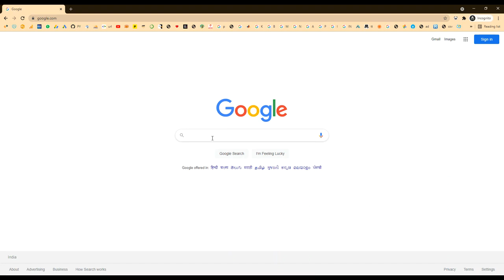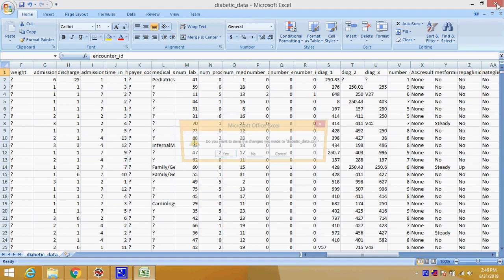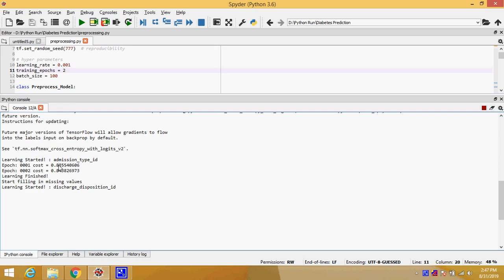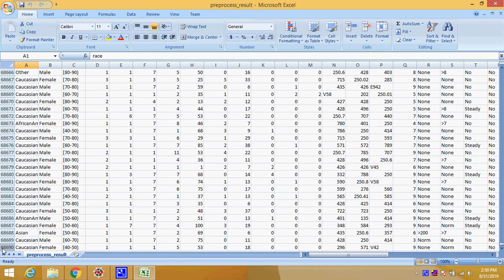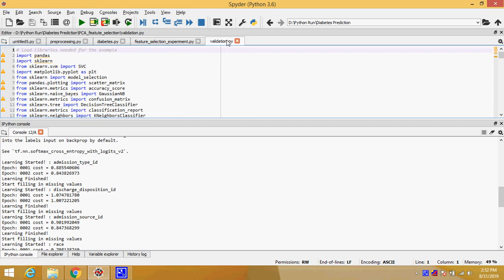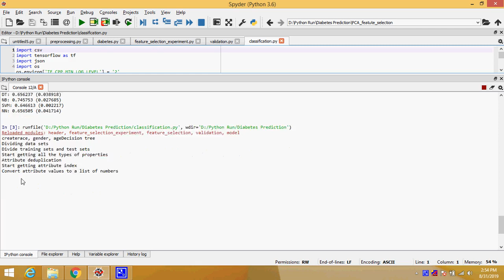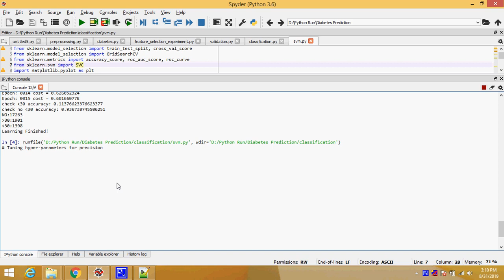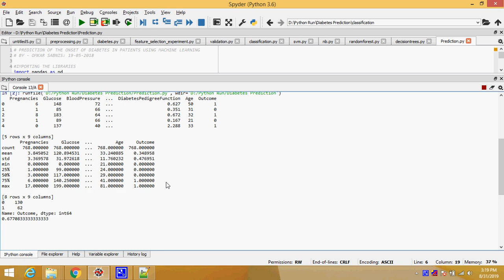Predictions for Epicardial Ventricular Action Potentials of Healthy and Diabetic Rats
MTech,BTech,BE,ME,B.Sc,M.Sc,BCA,MCA,M.Phil

 * Complete Source Code
 * Complete Documentation
 * Complete Presentation Slides
 * Flow Diagram
 * Database File
 * Screenshots
 * Execution Procedure
 * Readme File
 * Video Tutorials
 * Supporting Softwares

Support Specialization
 * 24/7 Support
 * Ticketing System
 * Voice ConferenceA
 * Video On Demand
 * Remote Connectivity
 * Document Customization